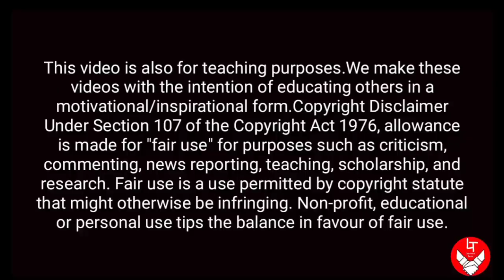TNPSC UNIT 8 FOR GROUP 1 GROUP 2 GROUP 4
Learners Team is provide an online coaching for TNPSC SSC UPSC RAILWAY POLICE FOREST etc